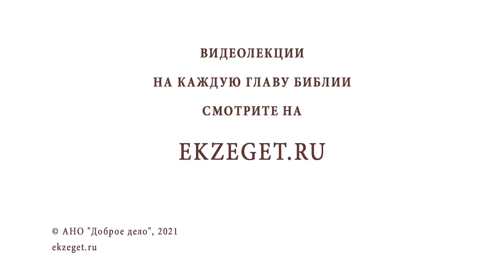Закон плоти против закона разума (Рим. 7:23). Священник Валерий Духанин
В сегодняшнем видео вместе со священником Валерием Духаниным разбираем известный стих из Послания к римлянам апостола Павла: "Закон плоти против закона разума" (Рим. 7:23). Касаемся следующих тем:

🔸 Духовная проказа.
🔸 Промысел Божий в жизни верующего.
🔸 Закон греха.
🔸 Падший Адам.
🔸 Материальные блага.
🔸 Победа над собой.
🔸 Расстройство греховное.
🔸 Потеря благодати Божьей.
🔸 Жизнь в Боге.
🔸 Раздвоение личности.
🔸 Искушение блаженного Августина.
🔸 Целомудрие.
🔸 Влияние Священного Писания на блаженного Августина.
🔸 Исцеление Христом.
🔸 Христианское смирение.

📜 Читать Рим. 7:23 (с толкованиями)